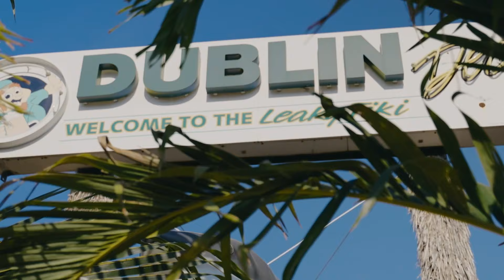Dublin Deck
Dublin Deck Patchogue